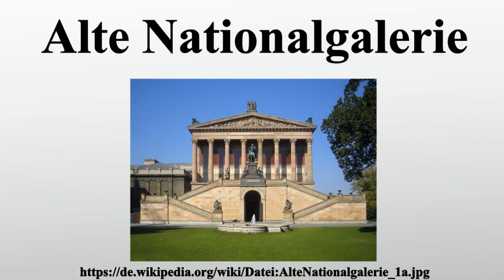Alte Nationalgalerie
Vielen Dank für Ihre Unterstützung:

Die Alte Nationalgalerie ist ein Kunstmuseum in Berlin.Das zwischen 1867 und 1876 erbaute Gebäude gehört zum Ensemble der Museumsinsel, die von der UNESCO als Weltkulturerbe ausgezeichnet wurde.Das von Friedrich August Stüler geplante und von Johann Heinrich Strack vollendete Gebäude steht stilistisch zwischen dem ausgehenden Berliner Spätklassizismus und der beginnenden Neorenaissance.Das Äußere des Museums blieb im ursprünglichen Zustand erhalten, während die Innenräume mehrmals bei Renovierungsarbeiten und Umbauten verändert und den Anforderungen der Ausstellung angepasst wurden.

Bild-Copyright-Informationen
Urheber Info: Manfred Brückels